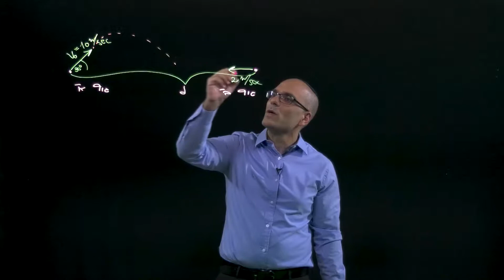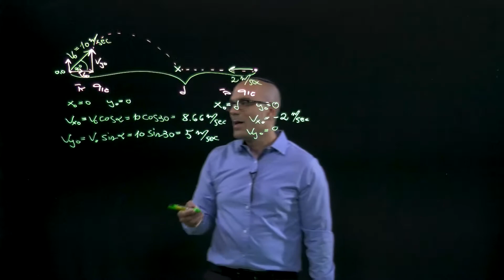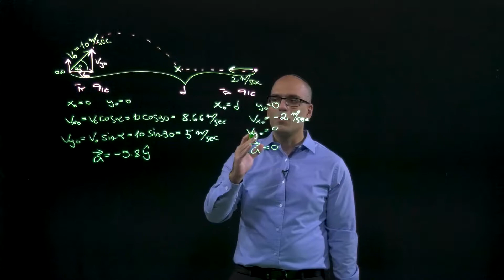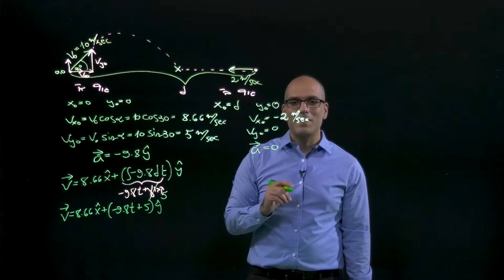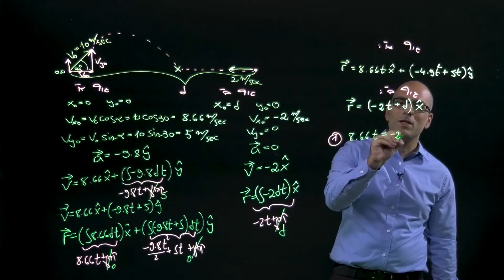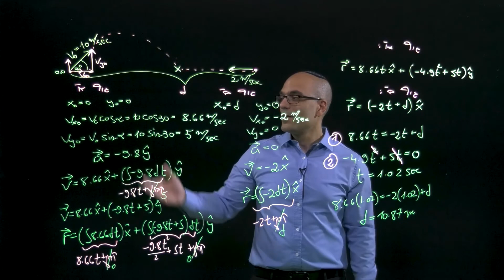תנועה במישור- מפגש בין גופים